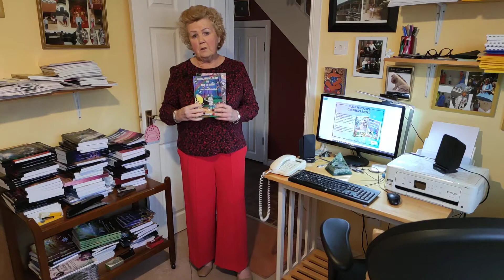My 2 spiritual books for children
Now in hard cover